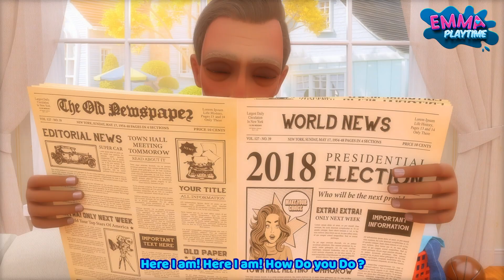Little Monsters - Nursery Rhymes & Kids Songs | Emma's Halloween Songs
Emma's Playtime - Nursery Rhymes & Kids Songs is a YouTube channel starring Emma that offers a fun and educational collection of nursery rhymes and kids songs. With engaging animated 3D nursery rhymes, Emma's Playtime is dedicated to creating a world of learning and fun for children through music. Join us today and let your child sing, dance, and learn with Emma! _halloween2